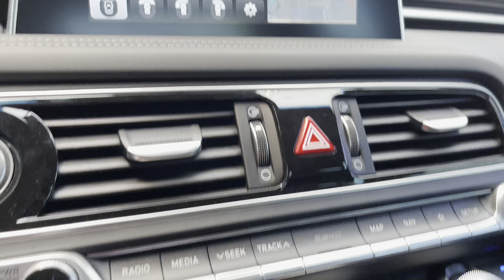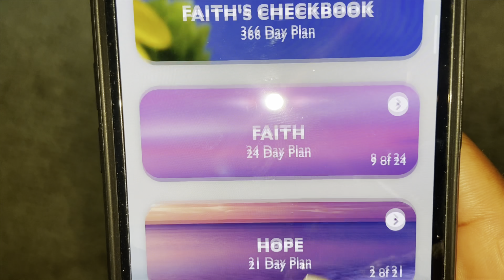VLOG| Self Care + Date Night + Good Sunday Morning Vibes | NASIA NICHELLE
Wassup ladies! I hope y’all enjoy this vlog . Xoxoxo❤️